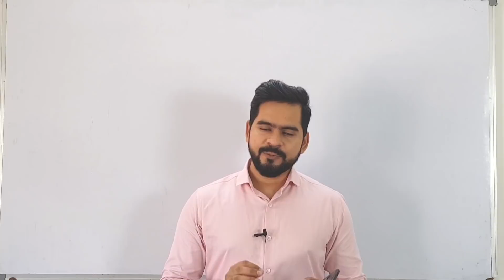jee (mains) september 2020 || physics paper analysis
आप हमारे online course  dabang batch 2021 me जुड़ने के लिए नीचे दिए गए लिंक पर क्लिक करें l
for any queries call on this number

subscribe our channel to get the latest video from physics for board and with the help of lovjee series on your channel you can get the full concept of iit jee/neet ..